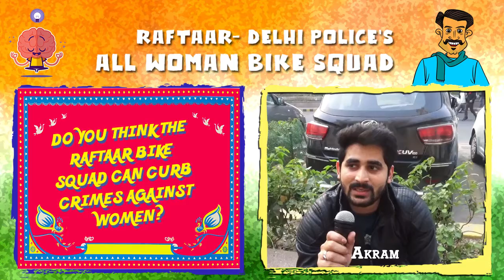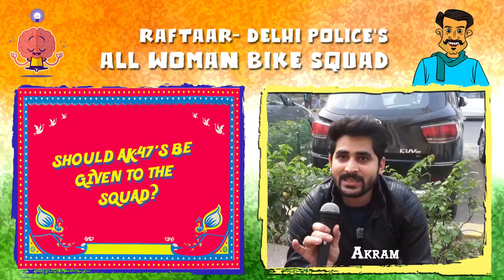Delhi police women squad |Raftaar to fight street crimes against women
Delhi Police will be deploying a new squad women to tackle street crimes and make the city safer for women in Delhi.  Will this squad be making the difference, know from Delhiite